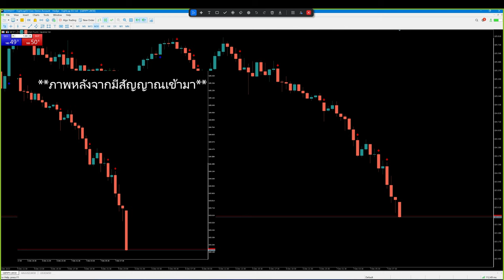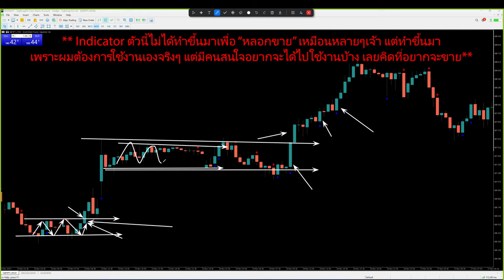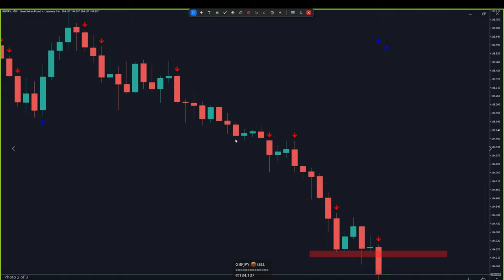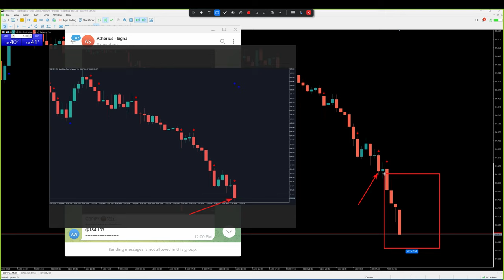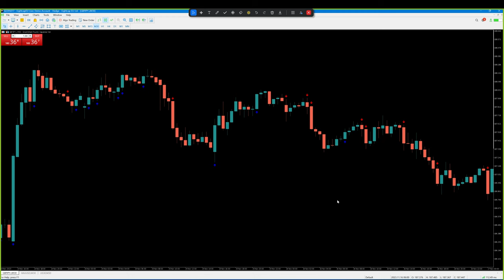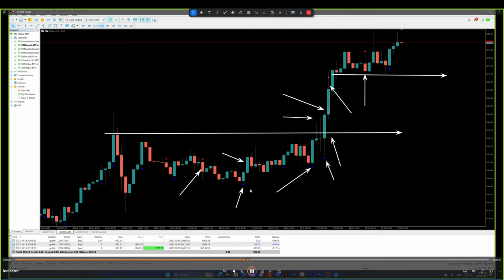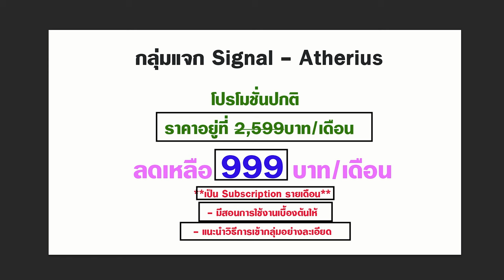Indicator สำหรับสายกราฟเปล่า ตัวนี้ตึงมือสุดๆ